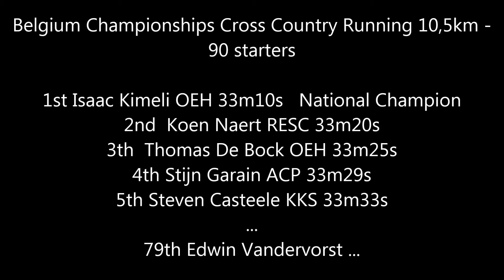BK Cross Country Running Wachtebeke 2015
Long Cross 10,5km Seniors Men Lotto Crosscup Belgian Championships Cross Country Running